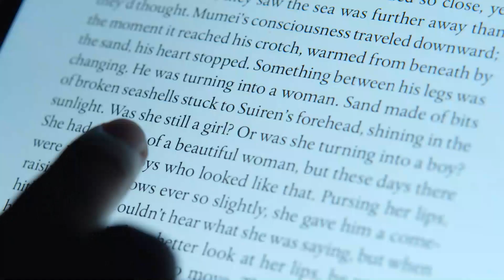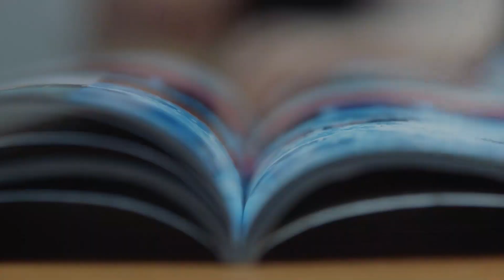Taking Flight - Loom Demo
Video credits: Taking Flight - A Kodansha Brand Film (CC)